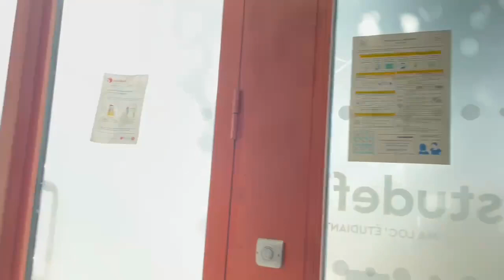100% BÊTISE BANA BATALA TE SVP DÉMONSTRATION